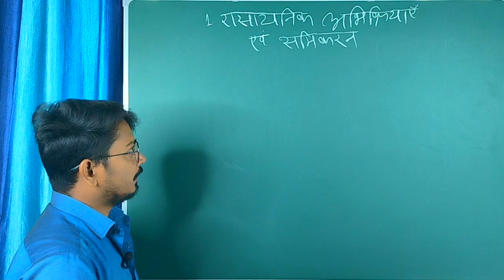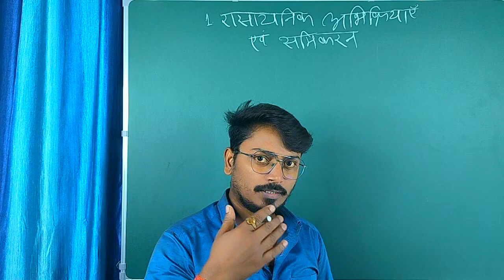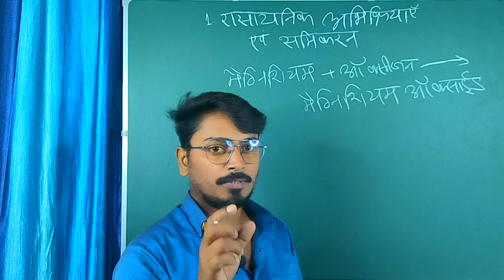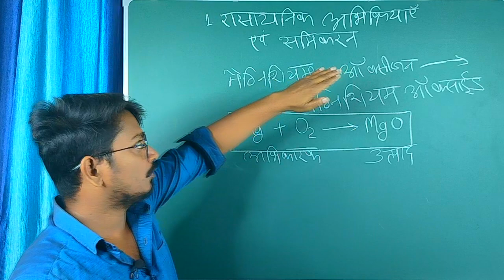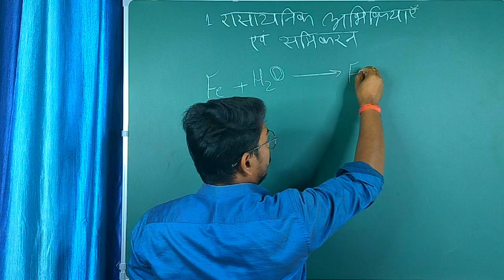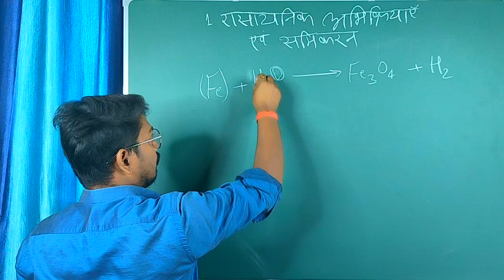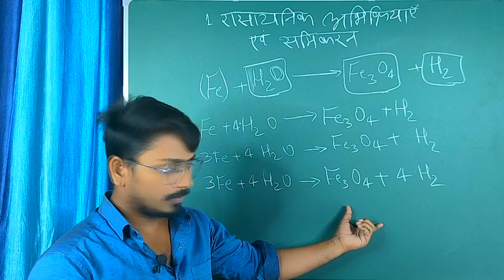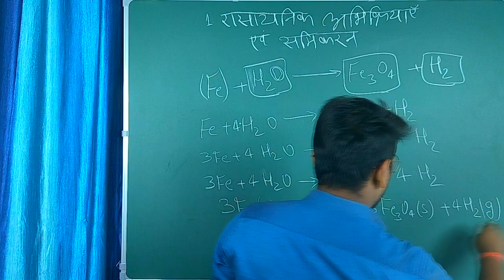01_रासायनिक अभिक्रियाएँ एवं समीकरण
वर्ग 10 विज्ञान NCERT
अध्याय 1. रसायनिक अभिक्रियाएँ एवं  समीकरण.
रासायनिक अभिक्रियाएँ क्या हैं ?
रासायनिक समीकरण क्या हैं ?
रासायनिक समीकरण को संतुलित करना क्यों आवश्यक हैं ?

Class 10th Science NCERT
Chapter 01. Chemical Equations And Reactions.
What is Chemical Reations ?
What is Chemical Equation ?
Why is it important to balance chemical equations?

ADR Career Classes
Godda, Jharkhand